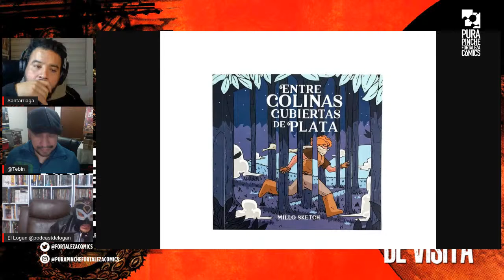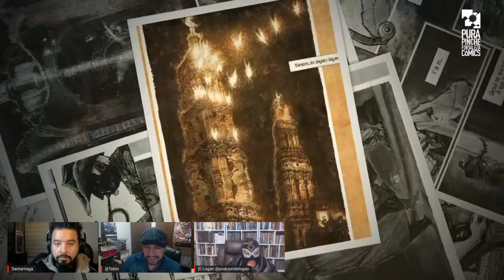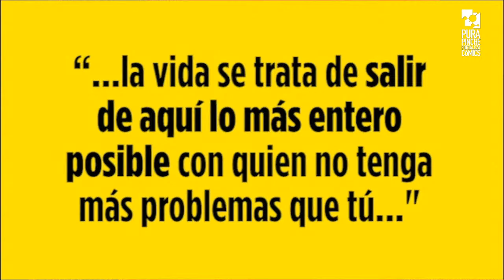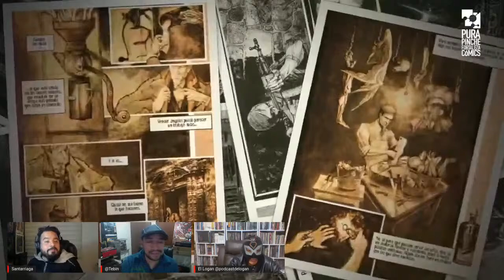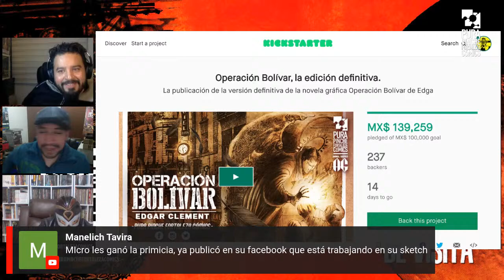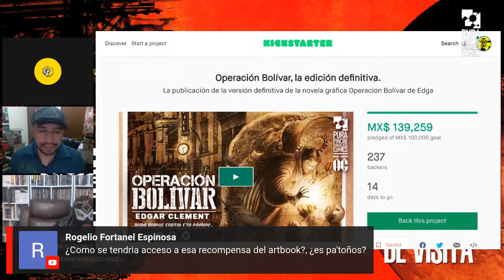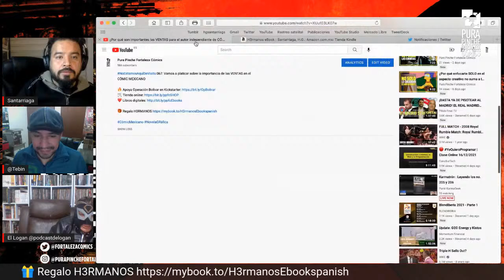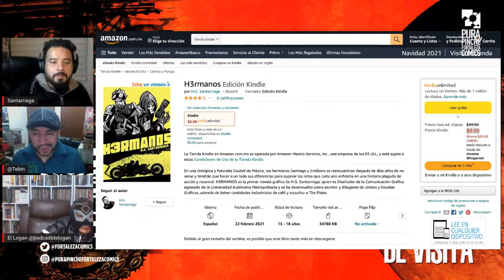¿Por qué son importantes las VENTAS para el autor independiente de CÓMICS MEXICANOS?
NoEstamosAquíDeVisita 067: Vamos a platicar sobre la importancia de las VENTAS en el CÓMIC MEXICANO